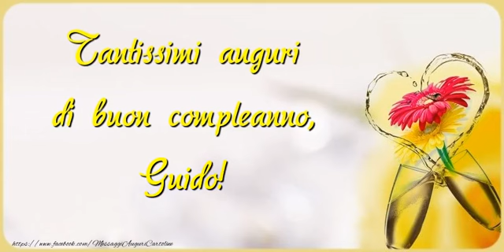It's your birthday Guido ... Buon Compleanno!